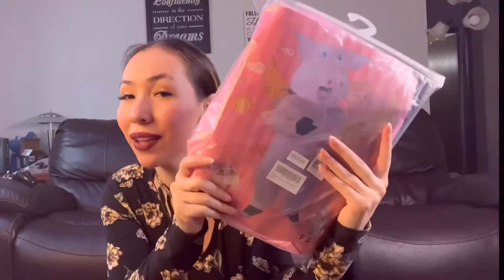Spending a day in a Amazon pig costume￼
This was a extremely fun video to make probably my favorite one I hope you enjoy this video and please give this video a thumbs up and hit that subscribe button that would really help me out thank you 🤗￼

Amazon Pig inflatable costume￼